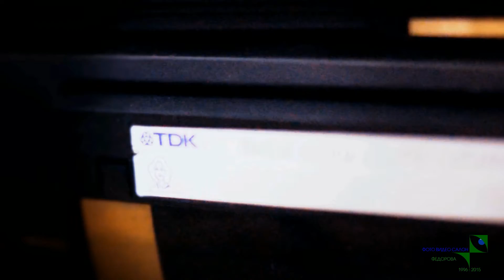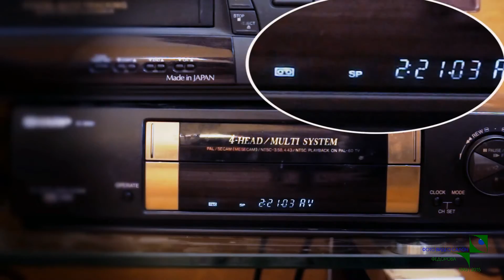Оцифровка видео кассет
Оцифровка видеокассет в Саратове. Днепропетровская 16, видео салон